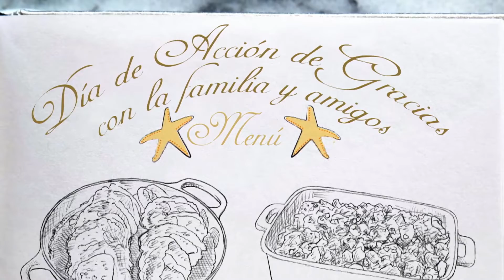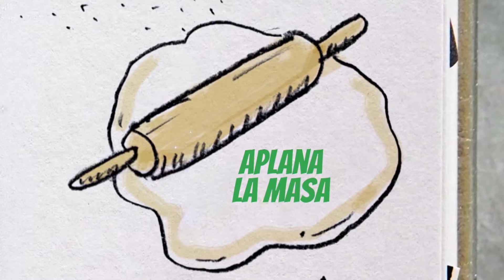Una tarta de manzana diferente | Consejos De Giada Para Las Fiestas | Food Network Latinoamérica